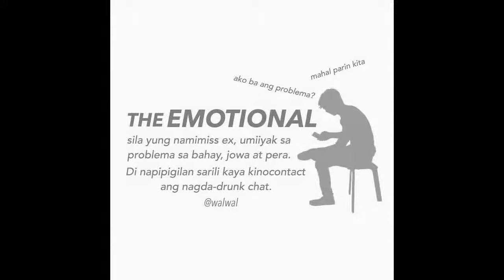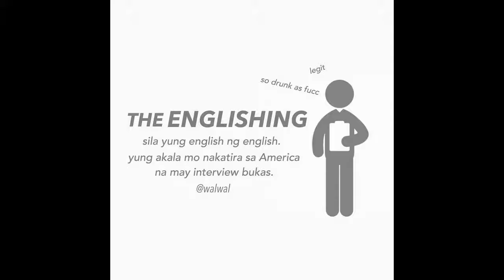TYPES OF LASING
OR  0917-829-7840